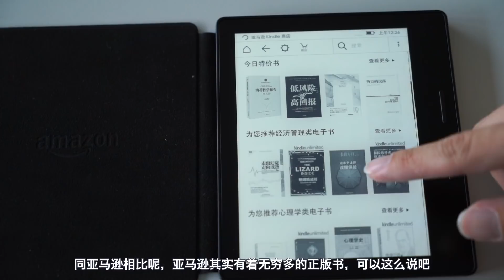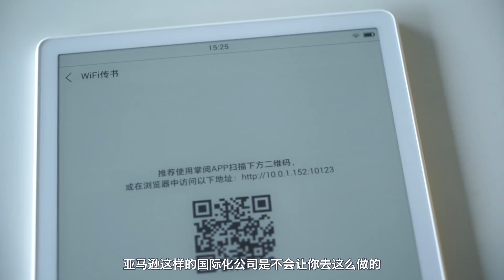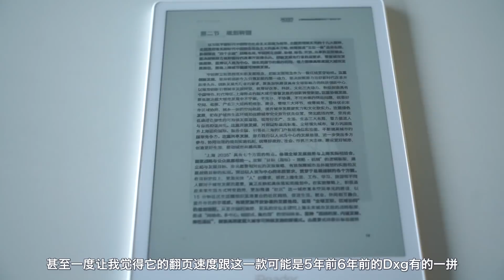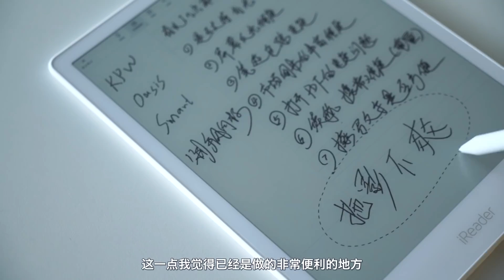能否打败索尼？掌阅smart可批注10寸电纸书体验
为什么要用电纸书阅读器而不买实体书。微博/微信：剁手风向标，主站：买个便宜货